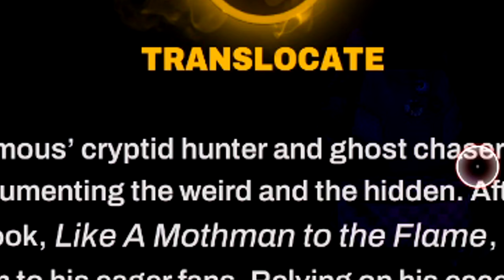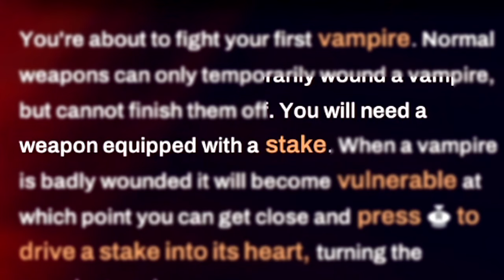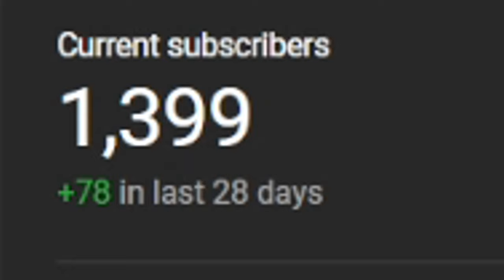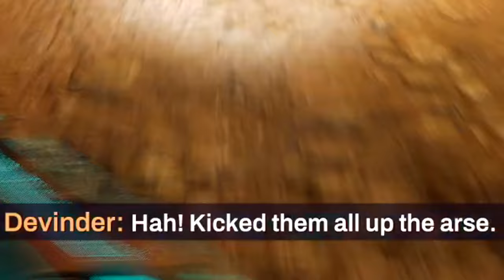I Tried Redfall So You Could Avoid This Souless Mess...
SOCIALS